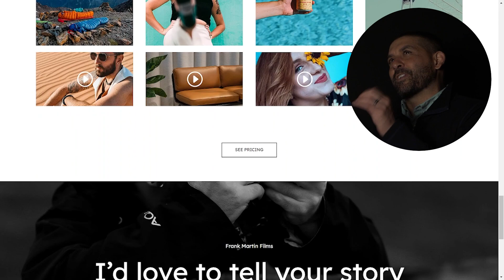CVTV | Who is Mr. Martin